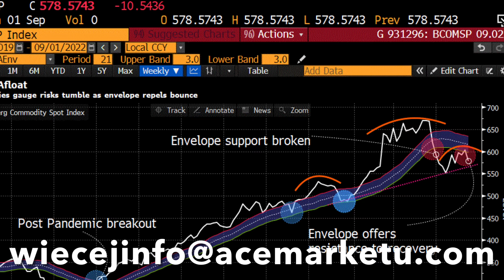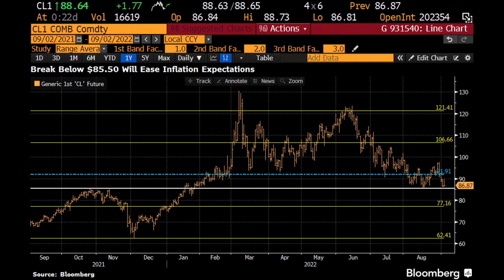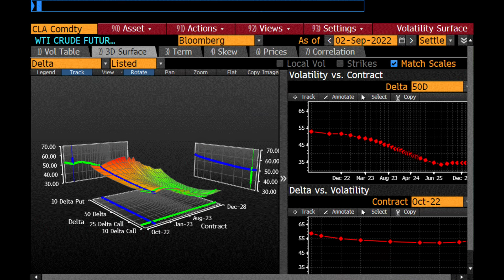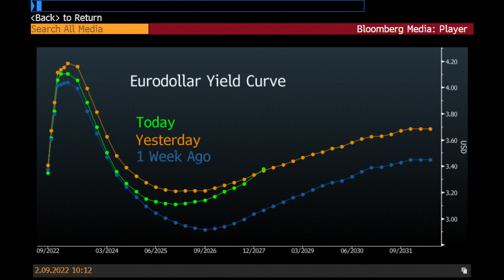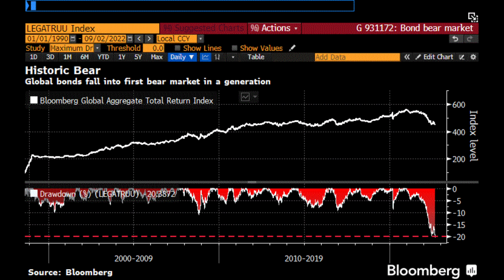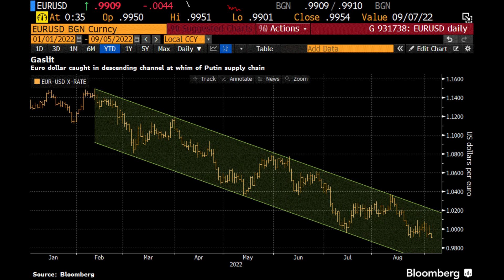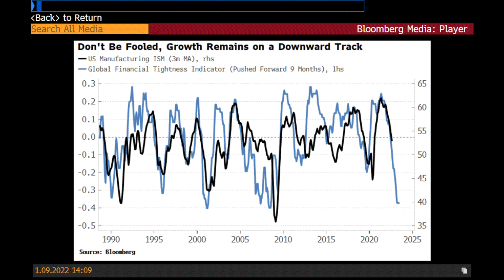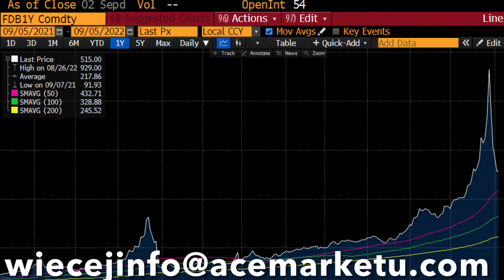Krach Na Gazie, Krach Na Prądzie, Co Dalej?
Spis treści:

0:00 Wstęp
0:39 Krach na gazie, krach na prądzie, co dalej?
9:02 Obligacje i rynek pieniężny
13:52 Forex
18:05 Bitcoin
18:35 Indeksy giełdowe
20:22 Polskie aktywa